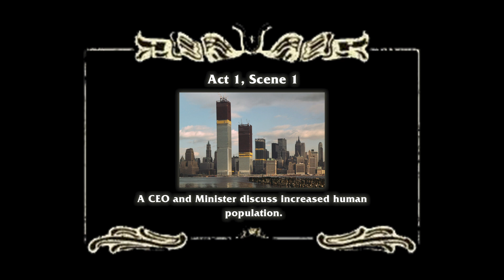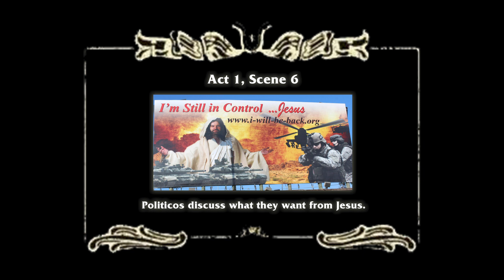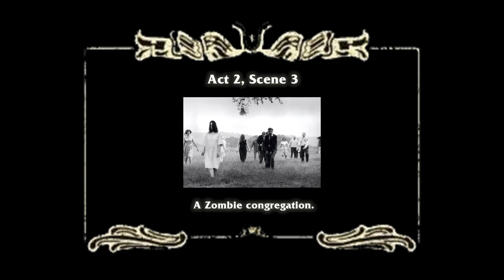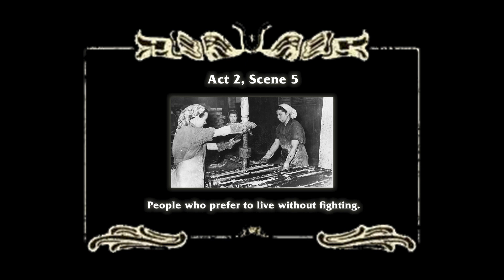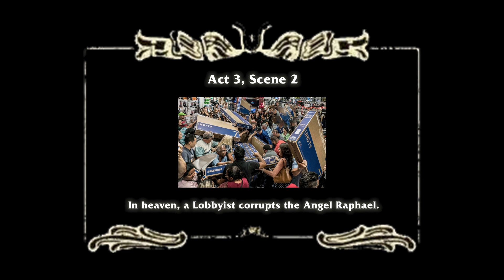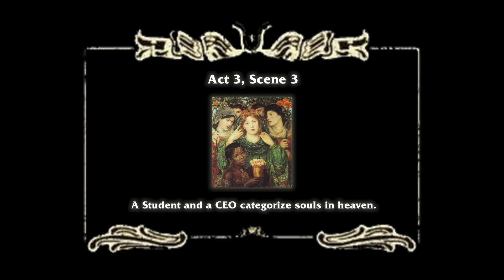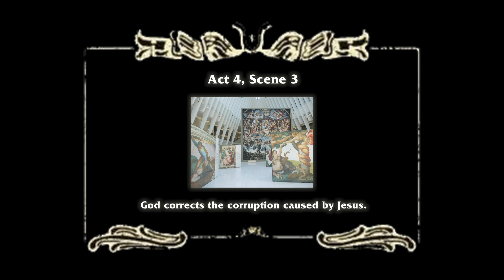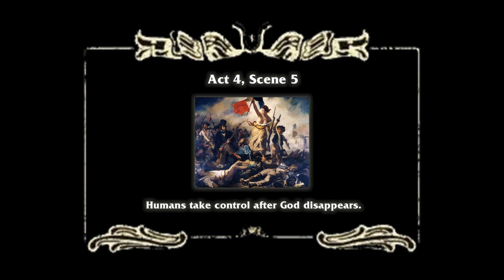The Rapture: A Play by James Sherry & Mark Wallace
Performed live on Zoom on Sunday, December 6th, at 7:30pm ET

Jesus has arrived on Earth. In Florida. Is it the Second Coming? Nobody is sure. But Jesus has his hands on a lot of opportunity! Many people want a piece of that action: CEOs, politicians, reporters, lobbyists and ministers, workers and students, the Russians. What follows is a chaotic struggle: the dead walk, and angels and armies are taking sides. Is this the Rapture that the prophets foretold? In this boldly contemporary version of a medieval Morality Play, the denizens of Earth, Heaven, and Hell fight to control the answer to a crucial question: What does Jesus want?